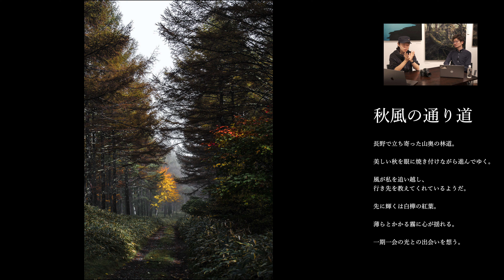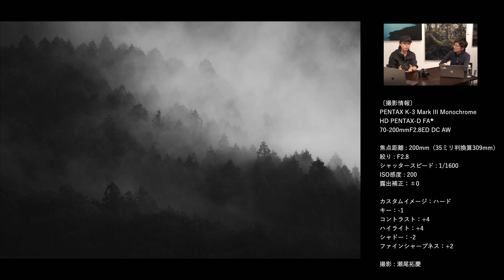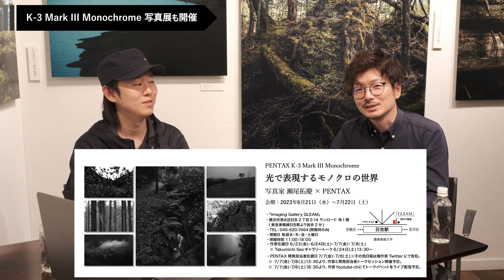［写真家 瀬尾拓慶×PENTAX社員］PENTAX Kｰ3 Mark III Monochrome対談【作品解説あり/モノクローム写真/モノクロ専用機】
モノクロ専用デジタル一眼レフカメラ「PENTAX K-3 Mark III Monochrome」について、写真家の瀬尾拓慶氏とPENTAX社員が語ります。

■PENTAX K-3 Mark III Monochrome 写真展
「光で表現するモノクロの世界」写真家 瀬尾拓慶 × PENTAX
会期：2023年6月21日（水）～7月22日（土）

PENTAX社員が製品紹介やお知らせを発信する「PENTAXちゃんねる」
出演・撮影・編集・公開すべてPENTAX社員にてお届けします！

〔PENTAX関連SNSアカウント〕
LINE： LINEお友だち限定セールや先行告知など、ここだけの情報をお届けします！